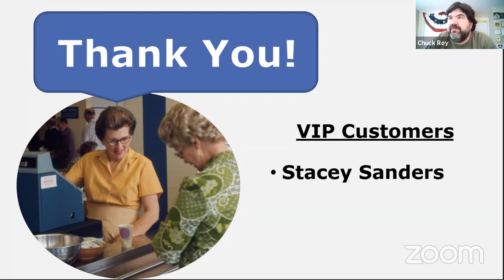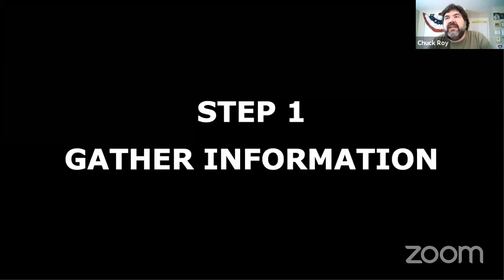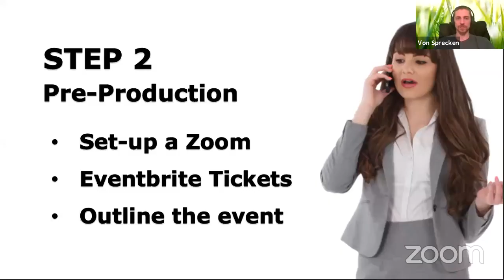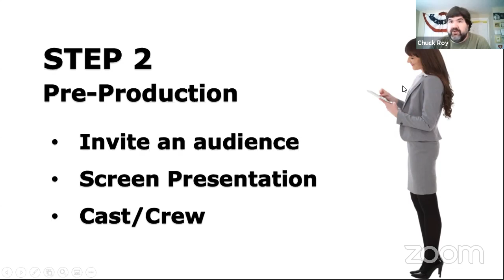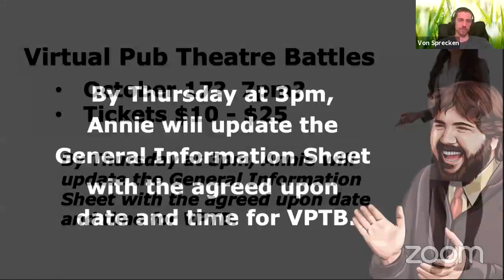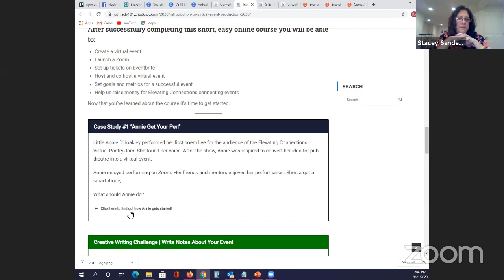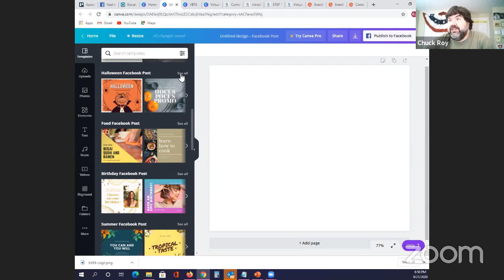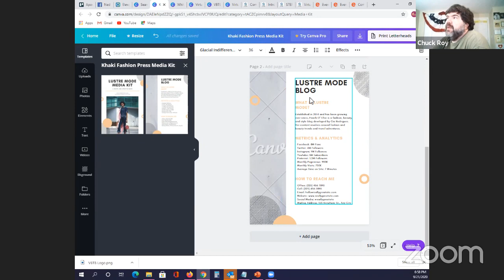Comedy101 Introduction to Virtual Event Production (STEP 2)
Welcome to STEP 2 | Pre-Production. This video lecture is part of "Comedy101 Introduction to Virtual Events", a free online course. In this video, you'll learn about organizing and preparing a successful virtual event.

My name is Chuck Roy, your course instructor. You'll learn from virtual events that I'm currently producing, like the ApocaLips Comedy Show and Open Mike, a virtual amateur comedy showcase.

This free online class, "Introduction to Virtual Event Production", uses blog articles and YouTube live video lectures to deliver helpful content to you. Read the blog articles. Watch the video. Learn how to produce your own virtual event.

Follow this free online class at my website!

STEP 5 | How to know if your virtual event was a complete success